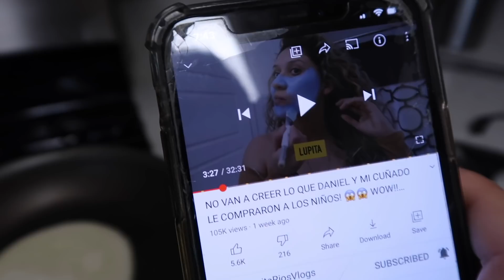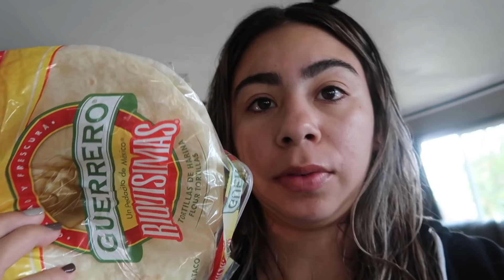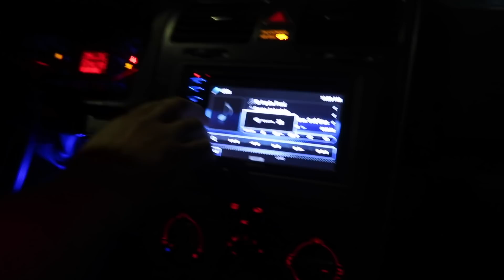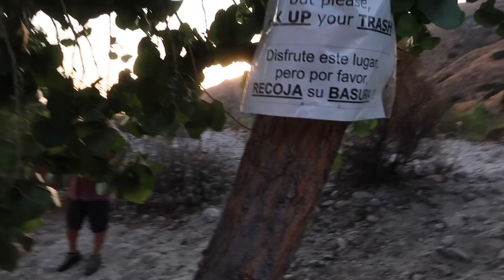I CAN’T BELIEVE ROGELIO LOST IT